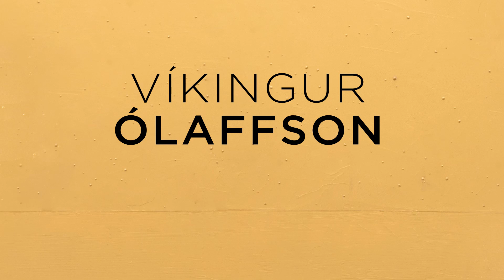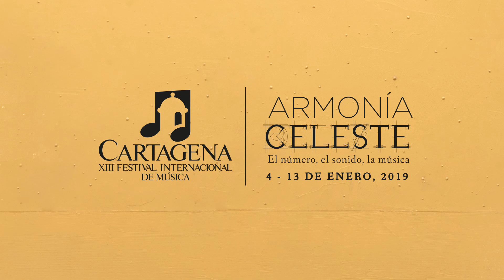Artistas 2019. Cartagena XIII Festival Internacional de Música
252 artistas nacionales e internacionales nos acompañarán en la XIII edición del Festival.